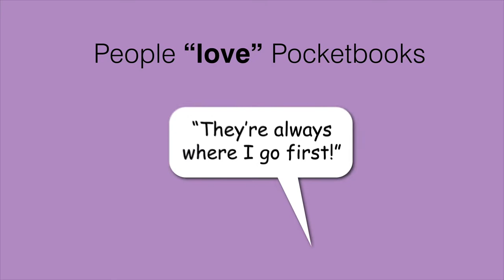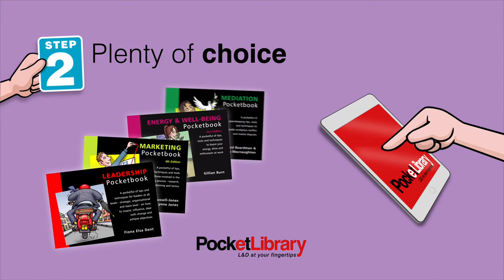Management Pocketbook Infographic Animation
Animation to promote Management Pocketbooks PocketLibrary.